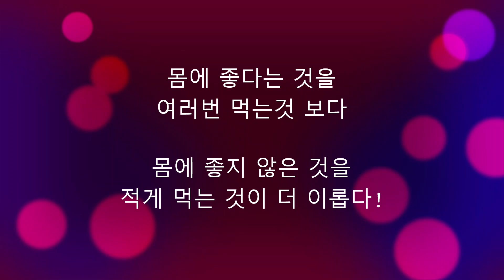[텃밭농부.427] 김장무 잎을 따 내지마세요. 김장무재배. 무우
김장무재배시 잎을 따내면 과연 잘 자랄까요? 무가 더 굵어 질까요?